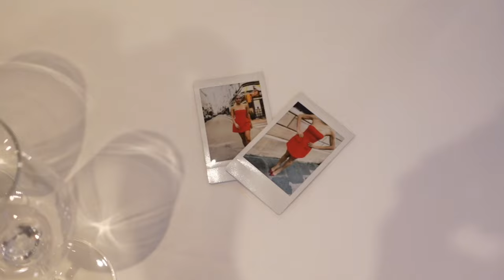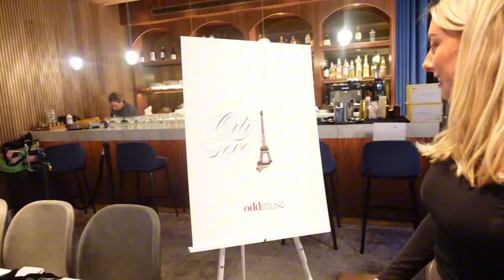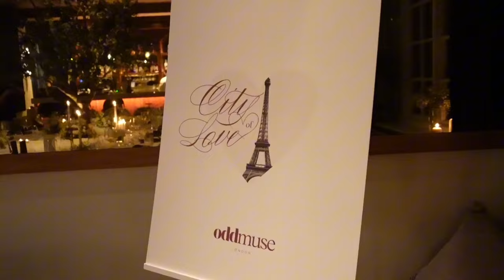The Reality of Hosting An Influencer Event | Odd Muse Vlog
Another collection means another event🤍

Welcome back to the Odd Muse Youtube Channel, come along with us in our new vlog as we host a Valentines dinner celebrating our newest City of Love Collection. We hope you love the BTS, the pasta and the good vibess x

About Odd Muse:
London based Luxury Womenswear Brand, introducing a slower side to the womenswear market. We are known for our best-selling Ultimate Muse Blazer, and every product we design we aim to make it as versatile as the first. We pride ourselves on the second use value in everything we design.